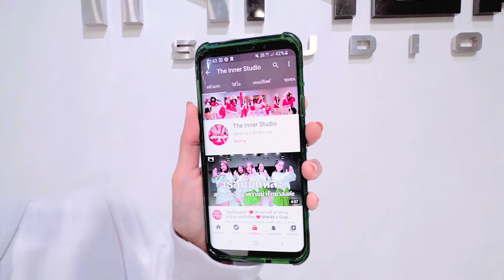INNER KIDS │หมวยนี่คะ - CHINA DOLLS